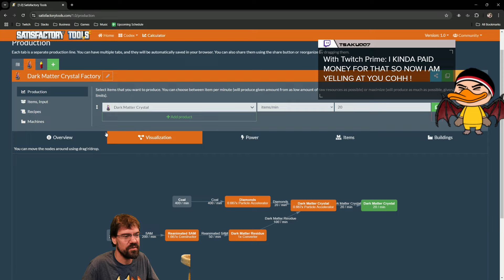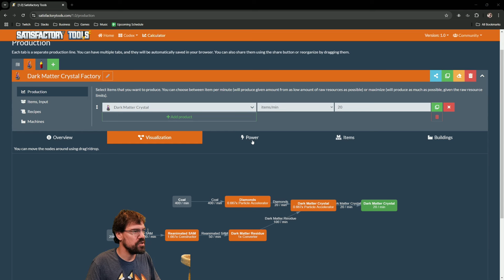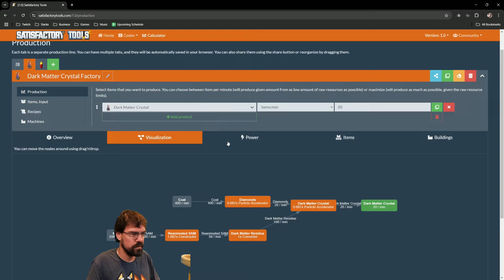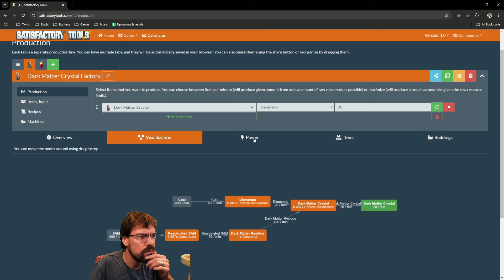CohhCarnage Plays Satisfactory 1.0 !!First Big Playthrough!! - Part 261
Cohh checks out the Satisfactory 1.0 Full Release to see what it has to offer.